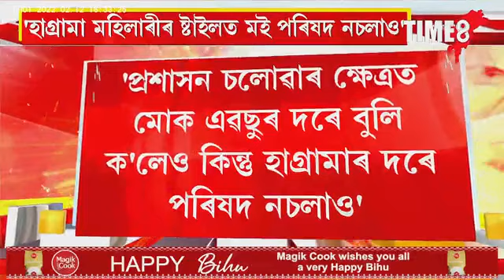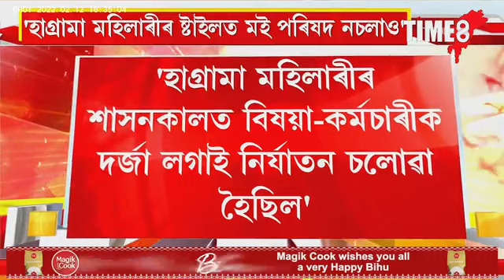হাগ্ৰামা মহিলাৰীক তীব্ৰ কটাক্ষ বিটিআৰ প্ৰধান প্ৰমোদ বড়োৰ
হাগ্ৰামা মহিলাৰীৰ ষ্টাইলত মই পৰিষদ নচলাও।হাগ্ৰামা মহিলাৰীৰ শাসনকালত বিষয়া-কৰ্মচাৰীক দৰ্জা লগাই নিৰ্যাতন চলোৱা হৈছিল।হাগ্ৰামা মহিলাৰীক তীব্ৰ কটাক্ষ বিটিআৰ প্ৰধান প্ৰমোদ বড়োৰ